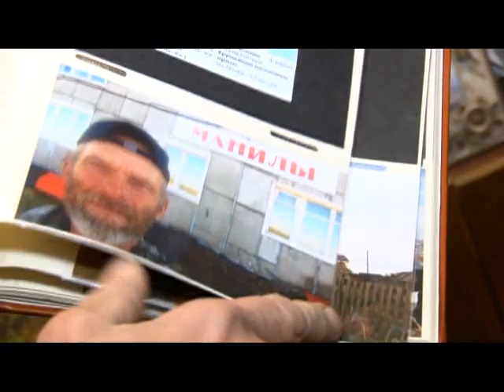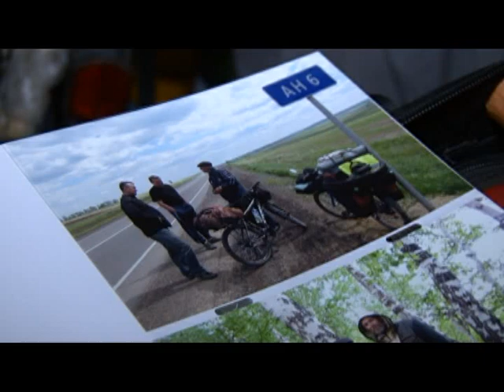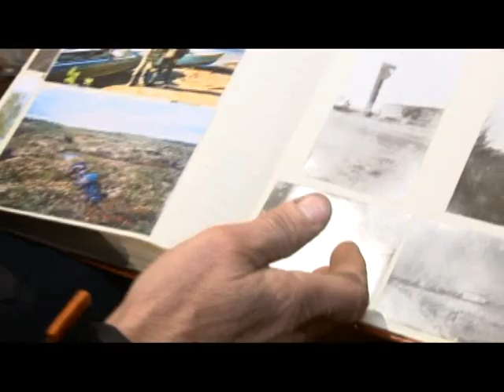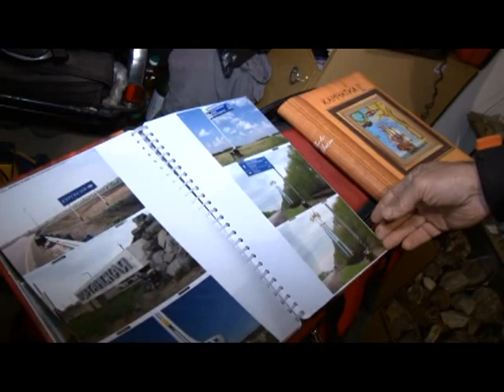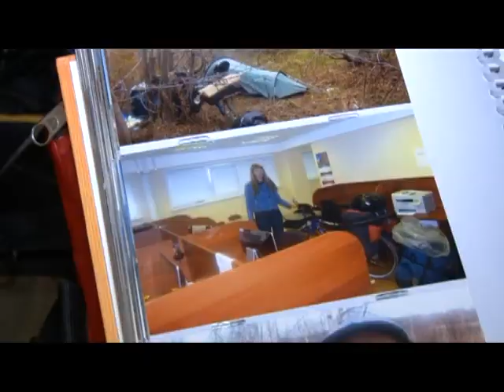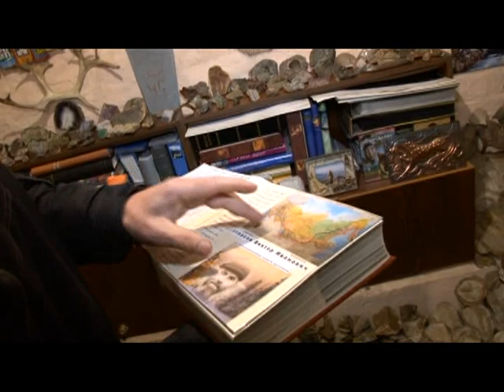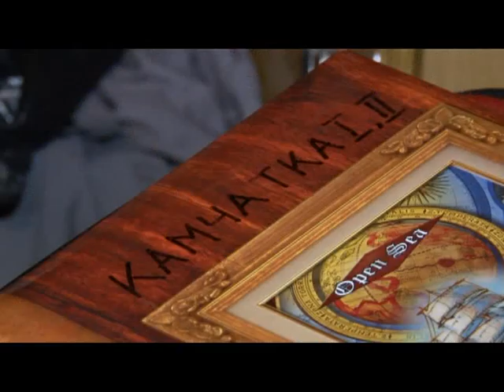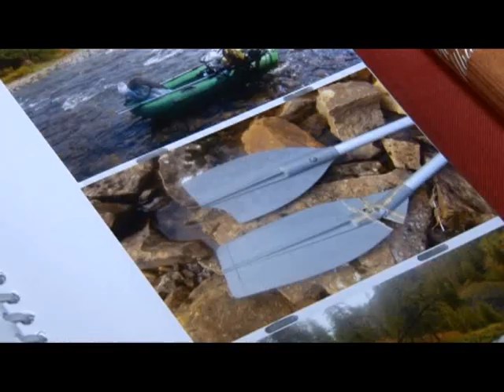Человек в городе 16.01.15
Одни называют его великим авантюристом, другие откровенно считают сумасшедшим, а между тем он уже два с лишним раза обогнул земной шар, пользуясь исключительно либо велосипедом, либо надувной лодкой. Знакомьтесь, неутомимый путешественник, Виктор Атласов.